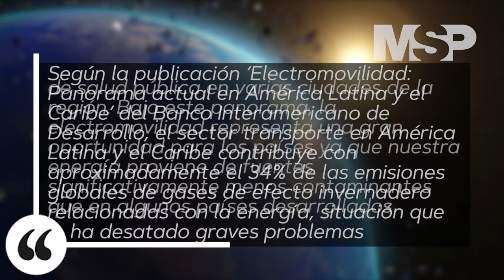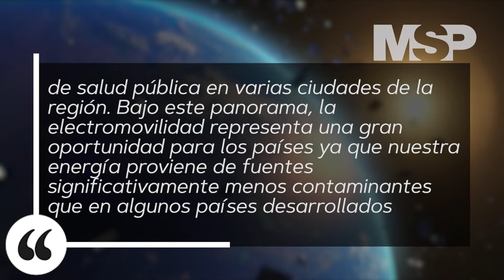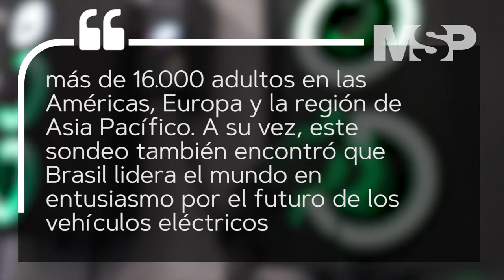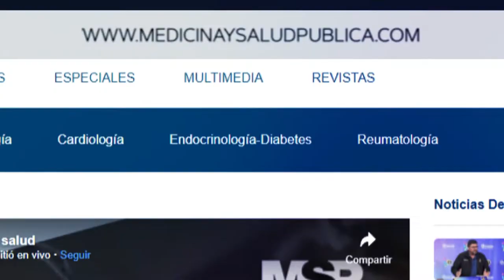Electromovilidad: una alternativa de transporte sustentable